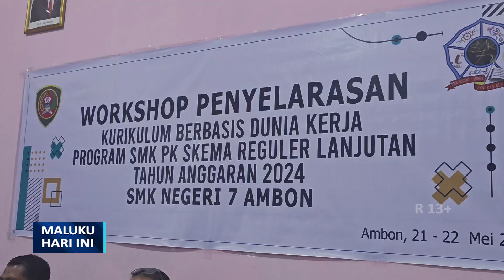TVRI MALUKU PARTISIPASI DALAM SINKRONISASI KURIKULUM SMK BERBASIS DUNIA KERJA - MHI (22/05/2024)